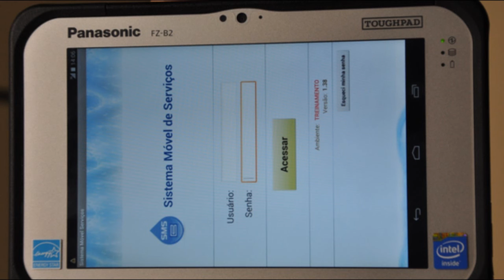CORSAN INVESTE EM TECNOLOGIA PARA MELHORAR SERVIÇOS